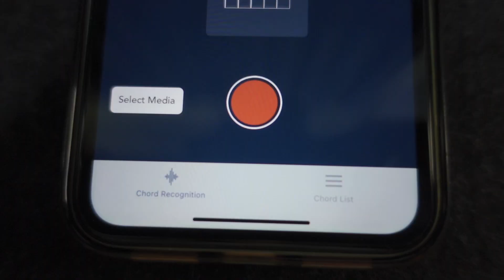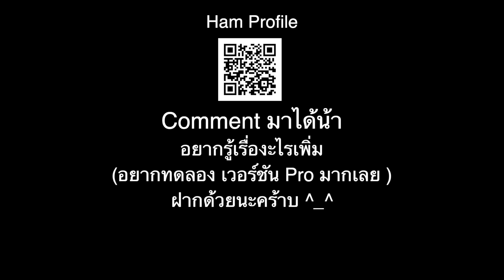วิธีหาคอร์ดเพลงง่ายๆ ได้เกือบทุกเพลง ใ้ช้ App บนมือถือ รวดเร็ว สบายสุดๆ | Chupeedoo recommend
ใช้ App ที่ชื่อว่า " Chord Ai " ในการช่วยหาคอร์ด บอกเลยว่าแนะนำจริงๆครับ
รวดเร็วมากๆ

แต่สุดท้ายในการแกะเพลงแนะนำให้ฝึกการแกะจากหู จะแม่นยำและได้ฝึกไปในตัวด้วยนะครับ app นี้จะเป็นการเสริมให้ทำงานได้ไวขึ้นนะคร้าบ มีประโยชน์มากจริงๆ
ฝากสนับสนุนคลิปนี้ ผมจะได้ทดลองเวอร์ชัน pro ดูนะครับว่าจะ เทพขนาดไหน